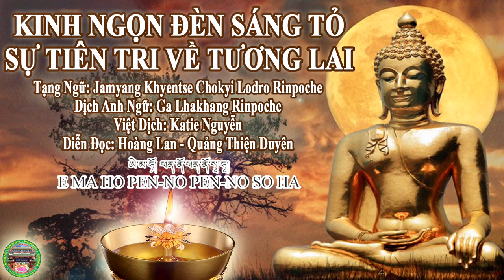Kinh Ngọn Đèn Sáng Tỏ - Sự Tiên Tri Về Tương Lai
Emaho Penno Penno Soha
Hình dấu thiêng sự kết hợp giữa trời và đất từ cha trời mẹ đất cùng sự gia hộ của chư Phật, chư Thiên, chư Thánh, chư Thần hộ vệ sẽ bảo vệ người có duyên, mình xin chia sẻ thiết kế mới không tốn tiền mua vòng cao su đeo tay hay in ấn hãy tải về cài đặt làm màn hình nền độc lạ nhất quả đất các bác sử dụng cài đặt làm 2 màn hình chính để nhắc nhở niệm Phật thầm trong tâm và tác dụng của thần chú giải thoát qua sự nhìn ngắm, thần chú tránh bệnh tật ôn dịch, động đất,...bác nào thích thì ra tiệm bạc thuê khắc cnc hình và bắn laze chữ chìm phủ sơn tĩnh điện màu đỏ cho nổi bật chữ dùng để đeo trên cổ hoặc in ra nhiều chất liệu khác cũng được để gián trên kính cửa ra vào, treo trên cửa ra vào để tự cứu bản thân qua cơ sàng lọc cơ nhị ngũ dư bình trong 15 năm 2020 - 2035 này đang diễn ra trên toàn cầu sắp tới gần thông qua các cảnh báo biến thiên về thiên tai ngày càng nhiều trên thế giới mình chỉ cần nói ít thế thôi mong rằng người có duyên sẽ tự hiểu ý sâu xa hơn, nói 1 hiểu 10 mới là người sáng trí tâm khai.

Công trình đặc biệt duy nhất "Ngọn Đèn Làm Sáng Tỏ Mọi Điều, Sự Tiên-Tri Về Các Điều Sắp Đến" này đã được phơi-bày bởi cố Đại-Sư Jamyang Khyentse Choskyi Blogros (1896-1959), được nổi danh rộng rãi và ca-tụng là "Vị Thầy Của Các Vi Thầy". Bài Pháp này lần đầu-tiên được dịch sang tiếng Anh vào năm 1988, bởi Karma Sungrab Gyatsho, với lời khuyên rằng sẽ phải được sao-chép một cách tự-do rộng-rãi. Chúng-tôi đã được bầu chọn để phổ-biến công-trình này như đã nhận được, chỉ hiệu-đính rất ít, khi thông-dịch viên chuẩn-bị phần hiệu-đính với sự hỗ- trợ của đệ-tử của Cố Đại-Sư Khyentse Rinpoche, và các nhà bình-luận chuyên-nghiệp khác. Các sự sửa-đổi của chúng-tôi bao gồm các vấn-đề về từ-ngữ trong tiếng Anh; không về nội-dung, điều này không thay-đổi, và ý-nghĩa căn-bản được giữ nguyên-vẹn. Nguyệt-Đăng Pháp-Tụ sưu-tầm, dịch sang Việt-ngữ tháng Ngọ, năm Ất Mùi, Âm-lịch, tức tháng 8 năm 2015 Dương-lịch.

+ KINH NGỌN ĐÈN LÀM SÁNG TỎ MỌI ĐIỀU: SỰ TIÊN TRI VỀ CÁC ĐIỀU SẮP ĐẾN
+ Bản Kinh: Ngọn Đèn Làm Sáng Mọi Điều Sự Tiên Tri Về Các Điều Sắp Đến

☀Bản Kinh là một Terma được phát lộ bởi cố Đại Sư Jamyang Khentse Chökyi Lodrö Rinpoche ( Bậc Thầy của những Bậc Thầy ) Ngài rất nổi tiếng ở Tây Tạng, mà ai cũng biết đến, Ngài có sức ảnh hưởng ngang bằng với Đức Dalai Lama thứ 13 ở thế kỷ trước.
Có thể nói bản Kinh này là 1 Terma được hiển lộ ( có nghĩa là giáo lý bí mật ) được cất giấu cho đến khi thời điểm thích hợp mới được tìm thấy và trao truyền để làm lợi ích chúng sanh.

☀Bản Kinh này được ghi chép lại qua cuộc đàm thoại giữa Đức Phật Thích Ca Mâu Ni , Đức A Nan Đa, Đức Quan Thế Âm và Đức Phật Di Lặc về các biến cố bắt đầu từ năm 2026 và kéo dài đến năm 2032
☀Bản Kinh là một dự ngôn tiên tri của Đức Phật Thích Ca Mâu Ni hơn 2500 năm về trước ứng với thời kỳ dịch bệnh hiện tại đang xẩy ra trên thế giới.
☀Bản Kinh được dịch từ tiếng Tạng sang tiếng Anh đầu tiên do ông Stephen B. Aldridge ( Karma Sungrad Gyatsho ) dịch vào năm 1988.
Và theo như ông dịch giả người Anh cho biết bản Kinh được dịch ra có thể cho ra số năm sai lệch một chút vì sử dụng lịch Tạng Drukchu Kor ( là lịch thú vật) được lập lại mỗi 60 năm vì vậy có khả năng các năm trong bản dịch có thể không chuẩn xác, có một chút sai biệt so với dự ngôn
( nên cũng có thể số năm thể hiện trên Kinh là 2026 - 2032 , có thể sai biệt )
       🌈ཨེ་མ་ཧོ། ཕན་ནོ་ཕན་ནོ་སྭཱ་ཧཱ།🌈
 E-ma-ho, pen-no pen-no so-ha
( đàn ông thì đeo bên phải, đàn bà thì đeo bên trái )
+ file ảnh thần chú của Kinh “Ngọn Đèn Làm Sáng Tỏ Mọi Điều” Tiên tri về đại dịch
+ Thần Chú Giải Thoát Thông Qua Sự Thấy
OM PADMO USHNISHA VIMALE HUM PHAT
OM HANU PHASHA BHARA HE YE SO HA
Thần Chú 6 Âm nghe được giải thoát: AH AAH SHA SA MA HA

Mọi công đức và phước báu mà việc làm này có được
Chúng con nguyện xin đem công đức và phúc báu này
Hồi hướng cho tất cả chúng sinh tận hư không biến Pháp giới
Và cho chúng sinh tử nạn vì dịch bệnh Covid-19
Và hết thảy chúng sinh đang gặp khổ nạn
Hồi hướng trang nghiêm Phật Tịnh Độ
Trên đền bốn ơn nặng, dưới cứu khổ ba đường
Nếu có người thấy nghe, đều phát Bồ Đề Tâm
Khi mãn báo thân này, đồng sinh nước Cực Lạc
Xin thường niệm
NAM MÔ A DI ĐÀ PHẬT
NAM MÔ ĐỊA TẠNG VƯƠNG BỒ TÁT